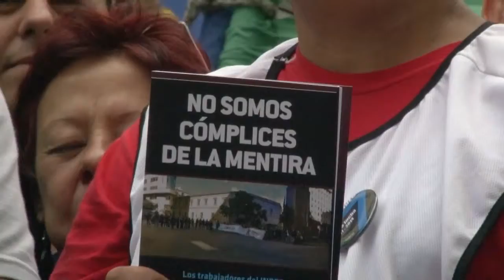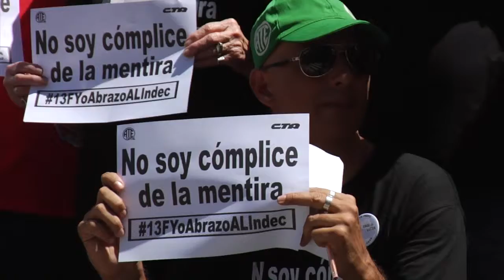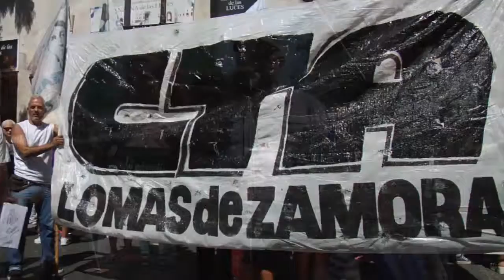INDEC CTA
Agenciacta.org